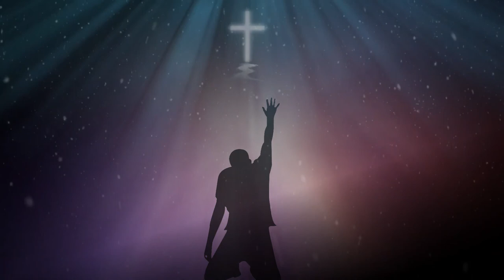Praise the Lord, Oh my soul video background loop video background